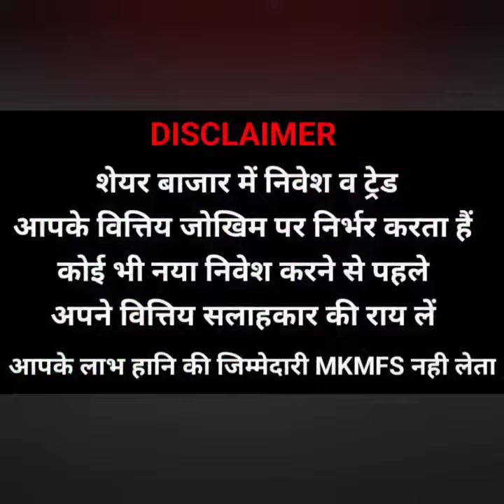| शेयर बाजार | होना है सफल तो सस्ते पे नजर |